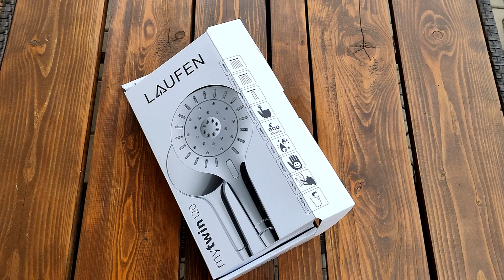Mytwin 120 ruční sprcha 3jet chrom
Laufen MyTwin 120 3jet sprcha ruční
• 3 druhy proudu
• maximální průtok při EKO režimu: 5,7 l/min
• velikost sprchové hlavice: 120 x 87 mm